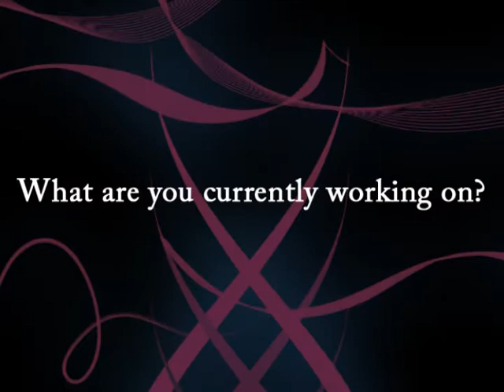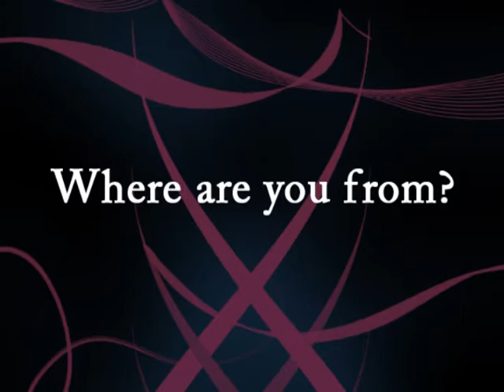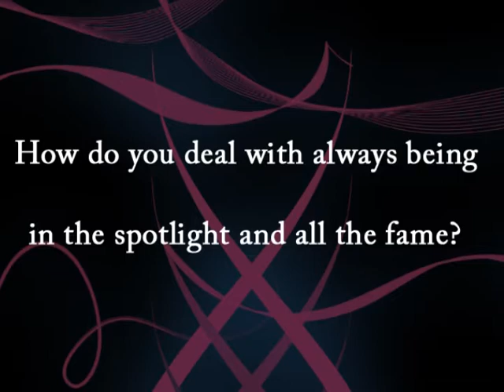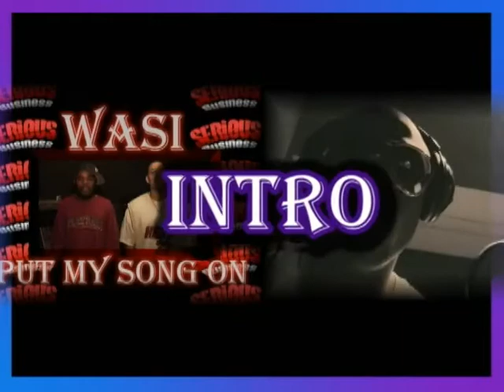Candi Coated Model - Interview with the hottest model in the south!